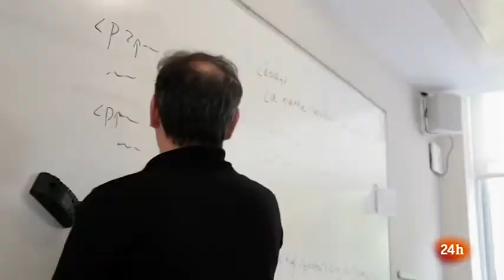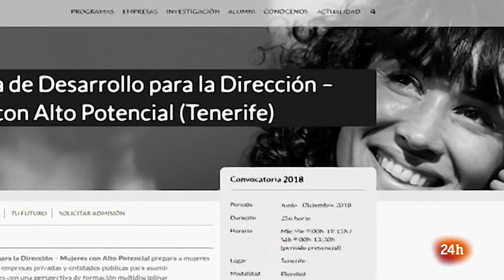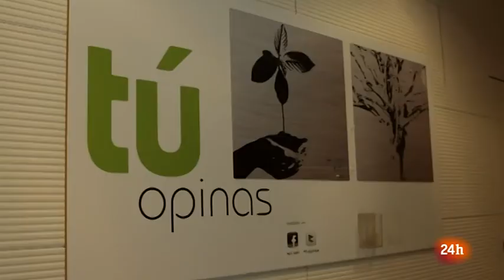EOI - Escuela de Organización Industrial · RTVE · Programa 1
En este primer programa, hablamos sobre el posicionamiento de la Escuela como referente en la formación de profesionales en España y en Latinoamérica, así como de los resultados del impulso de EOI al emprendimiento y al empleo joven en nuestro país gracias a su papel como entidad gestora de fondos europeos.

El programa se emitirá semanalmente los lunes en el Canal 24h de RTVE y será redifundido con alcance internacional, con especial interés para el público latinoamericano. Además, el programa será accesible desde la web de RTVE, tanto en directo como en el espacio A la Carta para su visionado posterior.